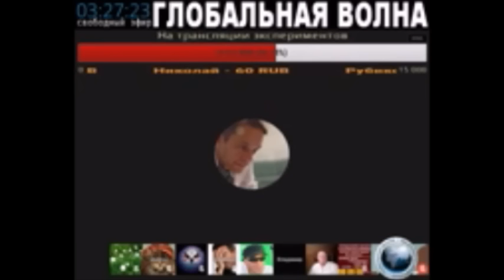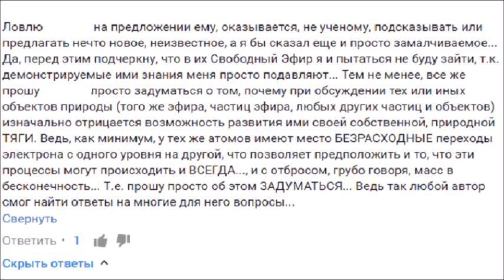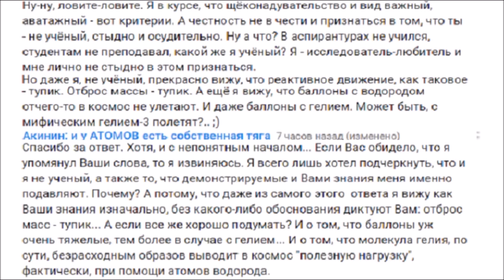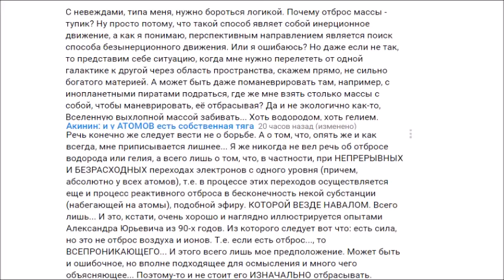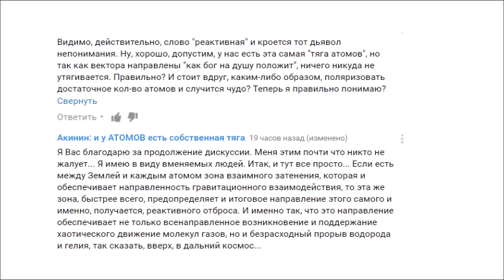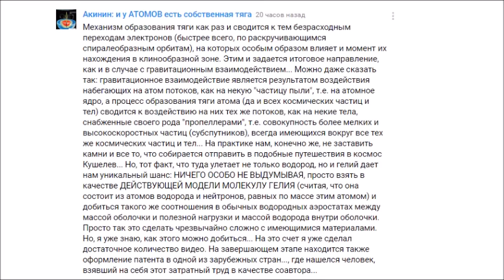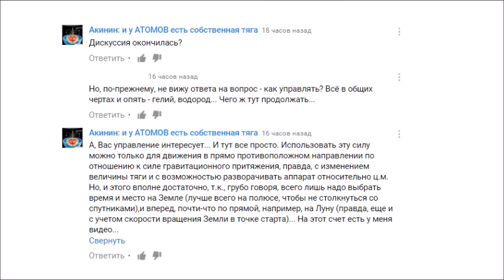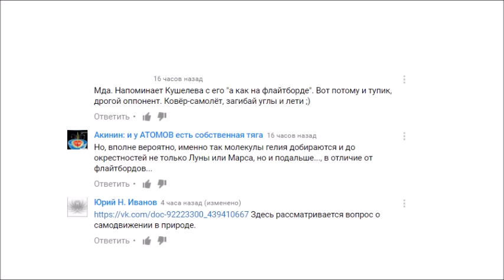"ЭПЭ" Так не продвинуть новую парадигму. К сожалению...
В.А. Акинина особо и не удивляет весь тот негатив, который, к сожалению, присущ и ГВ в плане реализации тех идей, которые провозглашает Ярослав Старухин...